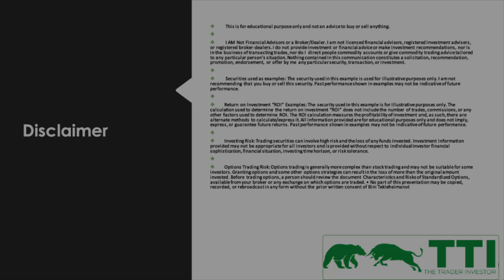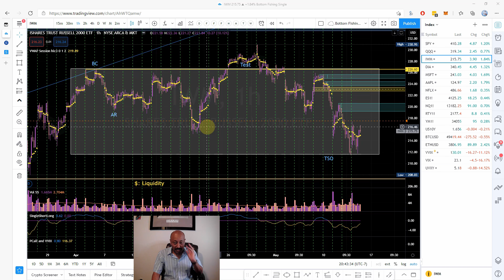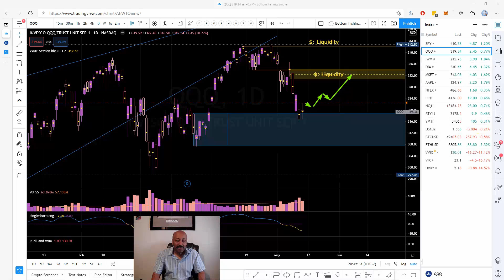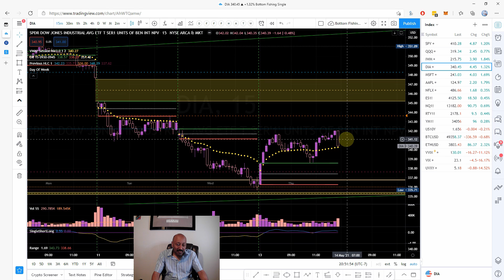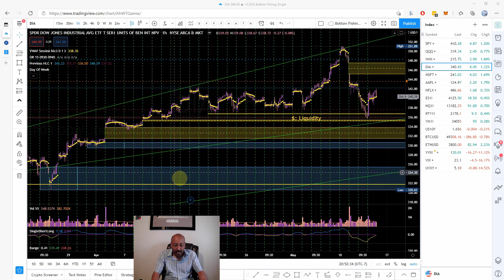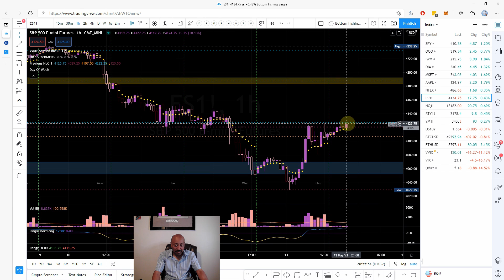IWM Was Lagging Today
I use IWM as my leading indicator. It was lagging today. Is it a sign the pullback is not over?